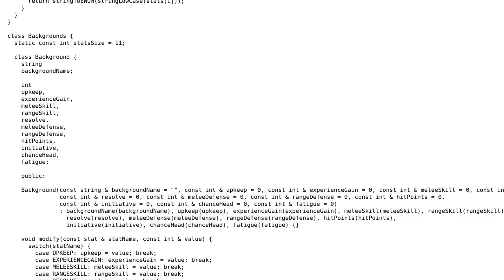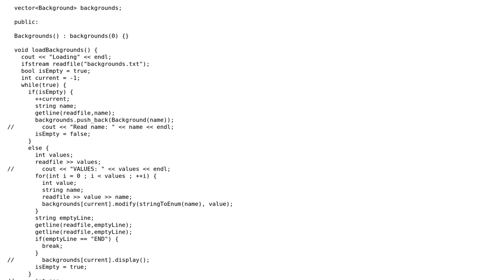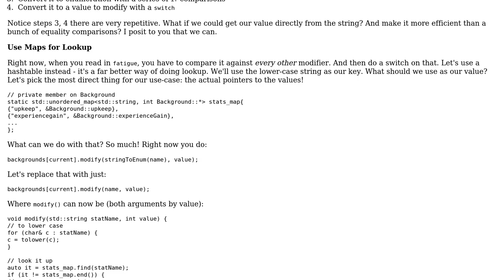Code Review: Enumerations for a game character's statistics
With thanks & praise to God, and with thanks to the many people who have made this project possible! | Content (except music & images) licensed under CC BY-SA | Music | Images & others | With thanks to user Gabbek user Barry user 200_success and the Stack Exchange Network Trademarks are property of their respective owners. You are responsible for your own actions.